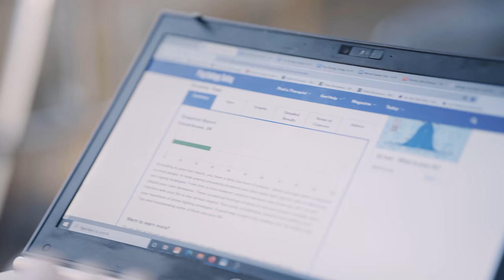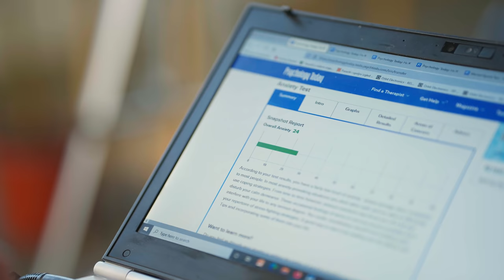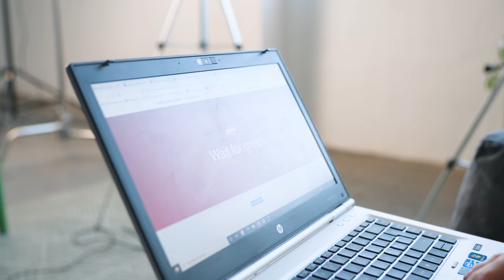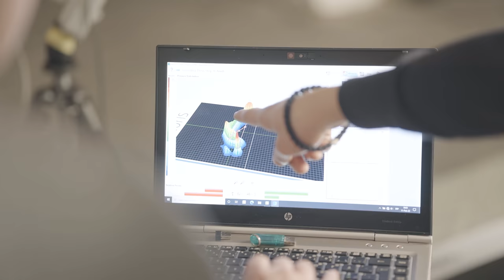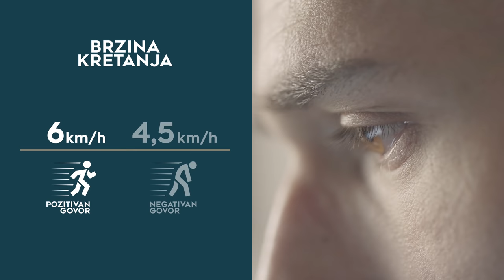EKSTREMAN EKSPERIMENT. NEGATIVAN GOVOR NAS RAZBOLJEVA/SELF TALK EXPERIMENT EPISODE 1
Za govor sebi uglavnom možemo da čujemo, da je to je nekakva priča bez smisla, koja nema nikakve veze. Ko još veruje u to. Toliko puta sam se uverio u ovaj govor sebi, koliko on može da doprinese kvalitetu svakodnevnog života i želeo sam kroz ovaj kratak eksperiment da to pokažem i vama . Govor sebi je stvaran kao i stolica na kojoj sedimo. Stvaran kao i hrana koju jedemo. Toliko vremena potrošimo da izaberemo prave stvari za nas, a toliko malo pažnje obraćamo na ono što govorimo sebi.
Vidimo se u narednoj epzodi, sa jednom novom avanturom.

Zahvalnost   Mihailu Milovanoviću    ( IG  @_hamato_yoshy_  ) na svemu što je uradio za ovaj video. Organizacija, produkcija, bilo je zadovoljsto raditi sa preofesionalcem kao što je on.
Petar Živanov ( IG @petar_zivanov)  što je pristao na ovako ekstreman eksperiment i dobro se namučio kako bi svi mi videli prave posledice pozitivnog i negativnog govora sebi.
Color: Jovan Jevtić-Avgustus
Mojim saradnicima:
Marku Veselinoviću
Nikici Košutiću
Nataši Milić
na podršci i aktivnom učestvovanju.
Marijani Zirojević mojoj supruzi sa kojom sve bude lakše.

💳 Ako želite da podržite naš rad i snimanje ove emisije to možete da učinite  jednokratnim donacijama na PayPal-u: